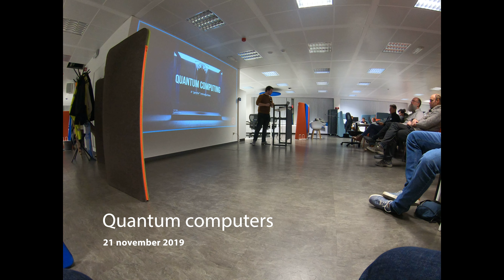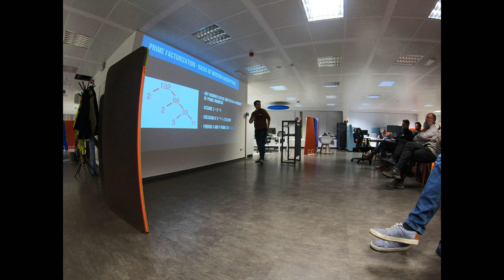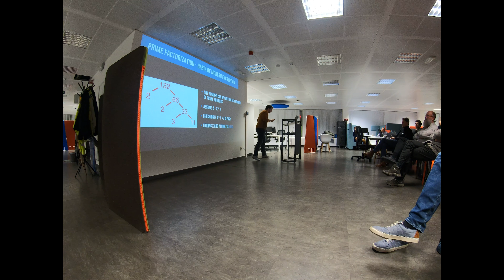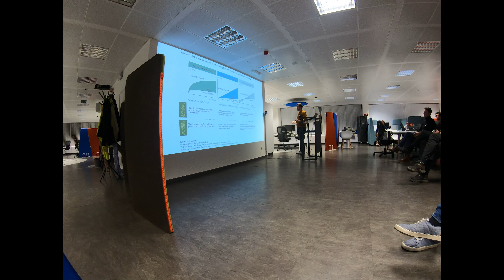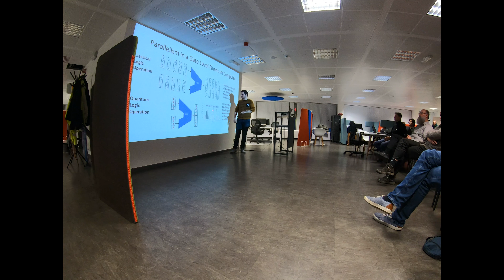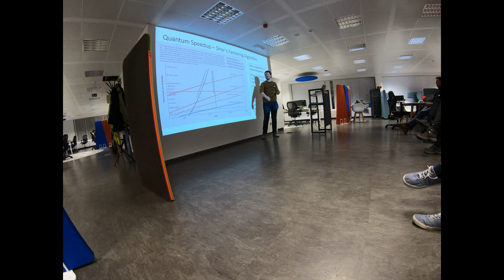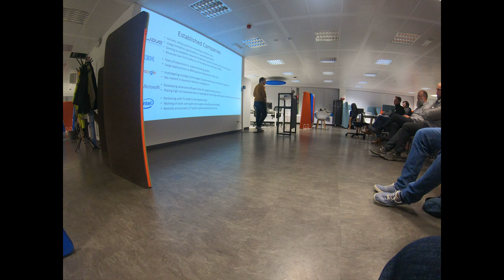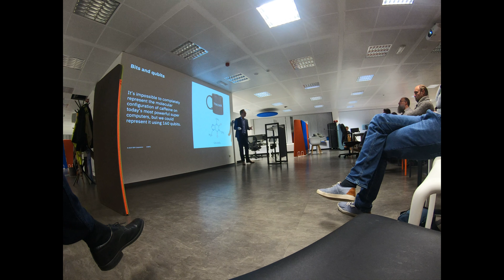Meetup over quantum computer Google, IBM in Digipolis Antwerpen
Digipolis Antwerpen heeft donderdag 21 november 2019 een Meetup georganiseerd over  quantum computers van Google, IBM, Microsoft..

Als eerste spreker was Deevid De Meyer (QNTM / BrainJar - Cronos) heeft een transparant beeld geschetst van wat quantum computing nu eigenlijk is. Naar mijn mening is heel artistiek pitch was. Vooral gedeelte waar werd uitgelegd dat bit van quantum computer neemt zijn waarde tijdens interpretatie dat werd uitgelegd met citaat van Richard Feynman "If you think you understand quantum mechanics, you don't understand quantum mechanics."
Mijn eigen interpretatie van zijn pitch dus  “Toeval is het meest waarschijnlijk want bij een onbepaalde input komt een waarschijnlijke uitput die dan statistisch gezien als een goed, beter of het best uitkomst beschouwd wordt”

Daarna Armand JC Stekelenburg, Q Ambassador bij IBM aan het woord was. Hij vertelt over hun eigen quantum computer en enkele use cases waarmee IBM internationaal aan de slag ging.

We hebben een demo gezien van een echt werkende systemen die ter beschikking gesteld via IBM cloud.

Geluid in de video laat wat betere kwaliteit verwachten, het probleem is dat zonder microfoon gefilmd met een kleine GoPro die ik toevallig meegenomen.  Het een spontane video met boeiende content.

Interessante links:

Quantum computing voor de manier waarop u werkt. Produceer kwalitatief hoogstaand onderzoek en testideeën met behulp van geavanceerde software, systemen en hulpmiddelen voor kwantumontwikkeling. Werk samen met andere onderzoekers in ons netwerk die de grenzen van quantum computing verleggen.

QuTiP is open-source software voor het simuleren van de dynamiek van open kwantumsystemen. De QuTiP-bibliotheek is afhankelijk van de uitstekende numerieke pakketten Numpy, Scipy en Cython. Bovendien wordt grafische uitvoer geleverd door Matplotlib.

Een open-source framework voor het werken met kwantumcomputers op het niveau van pulsen, circuits en algoritmen.

Google AI Quantum bevordert quantumcomputing door quantumprocessors en nieuwe quantumalgoritmen te ontwikkelen om onderzoekers en ontwikkelaars te helpen bij het oplossen van theoretische en praktische problemen op korte termijn. We denken dat quantum computing ons zal helpen de innovaties van morgen te ontwikkelen, inclusief AI. Dat is de reden waarom we vandaag toegewijd zijn om speciale kwantumhardware en -software te bouwen.